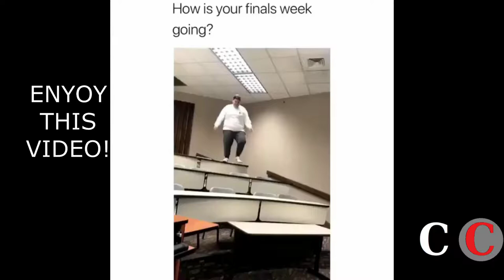EPIC FAILS (December 2018) I CLASSICS C